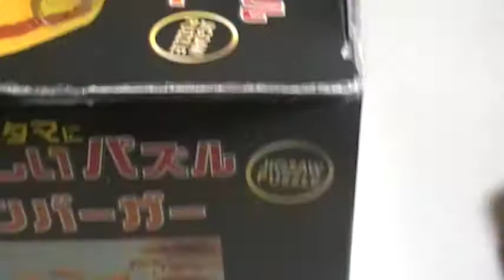難解 ハンバーガーパズル 完成形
ハンバーガーパズルの完成形です。これ結構難しいんですよね～